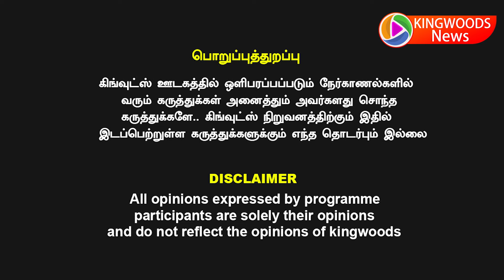MGR -ஐ கதறவிட்ட MR ராதா ..எல்லாத்துக்கும் சரக்குதான் காரணம் MR ராதாவை பார்த்து மிராண்ட நடிகைகள்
MGR -ஐ கதறவிட்ட MR ராதா ..
எல்லாத்துக்கும் சரக்குதான் காரணம்  MR ராதாவை பார்த்து மிராண்ட நடிகைகள்